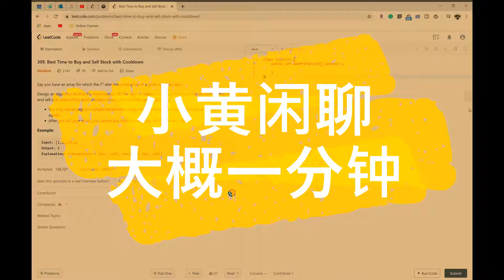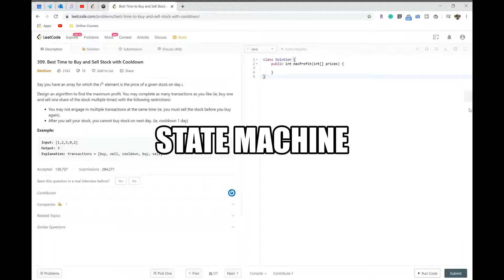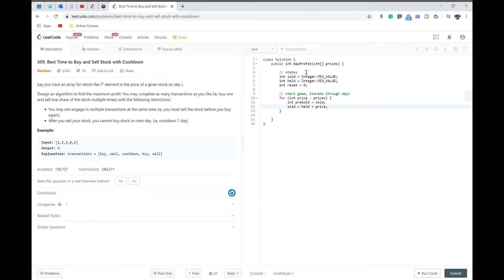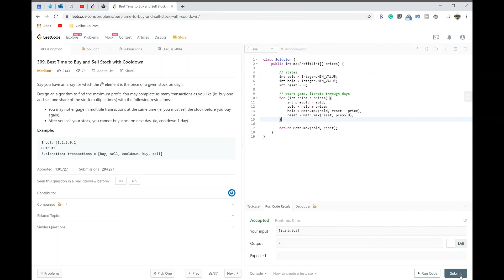Leetcode 309(medium). Best Time to Buy and Sell Stock with Cooldown【Dynamic Programming】中文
👀520表白日快乐(*^▽^*)
大家好！这里是安卓大宝贝——小黄~~~
那些年和小黄一起刷题的日子
就是那么朴实无华且枯燥
平平无奇
且快乐